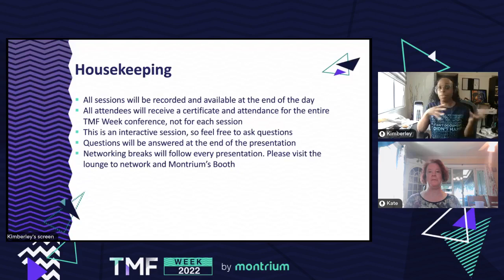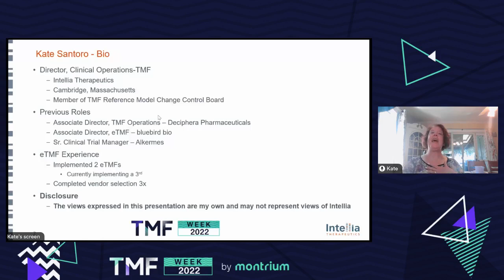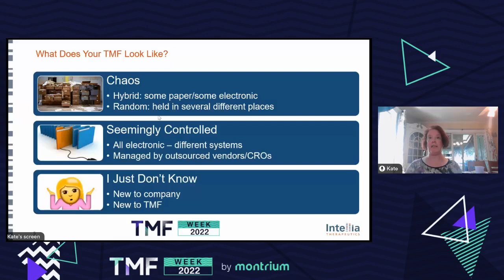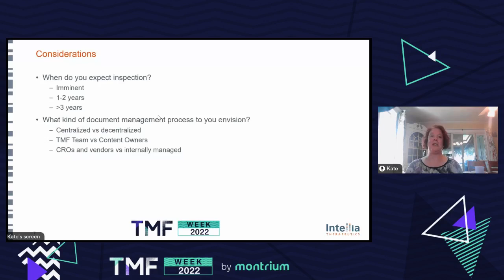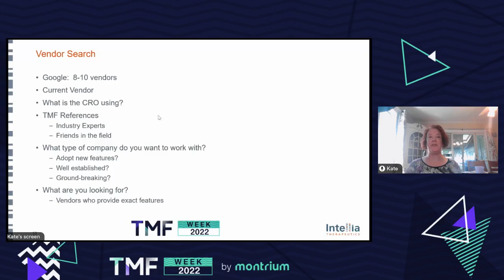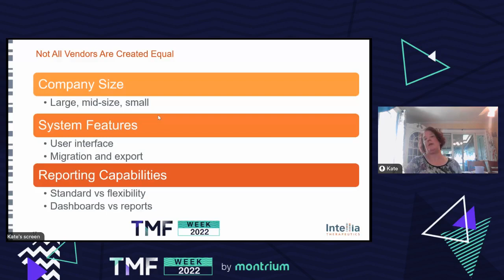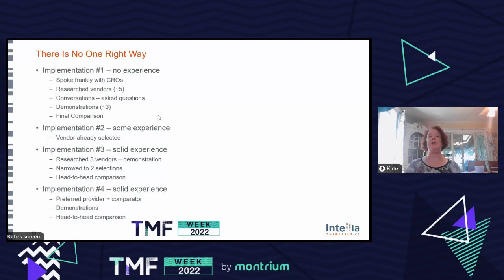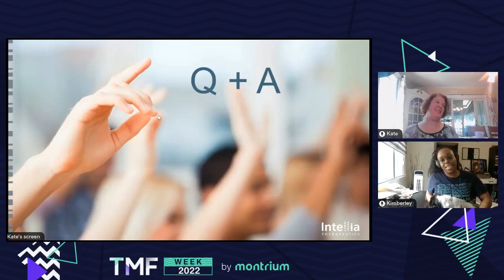TMF Week 2022 - Day 1 - 10AM: The Vendor Selection Blueprint Getting the right eTMF in-house